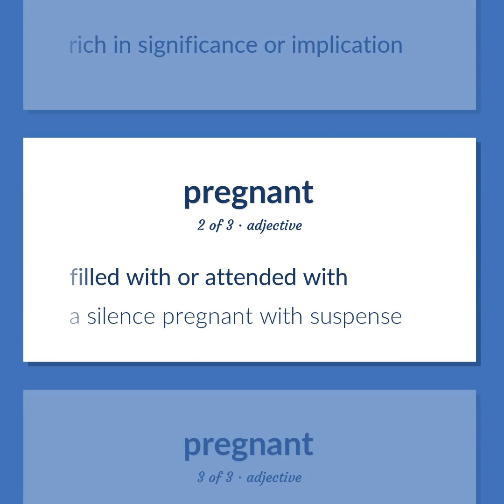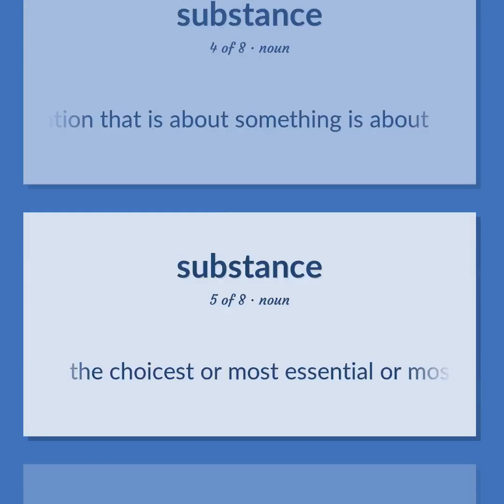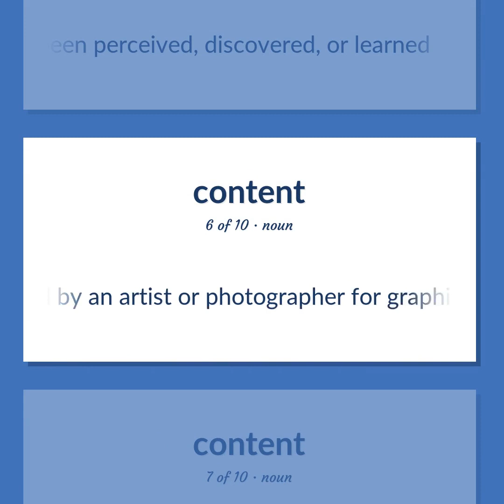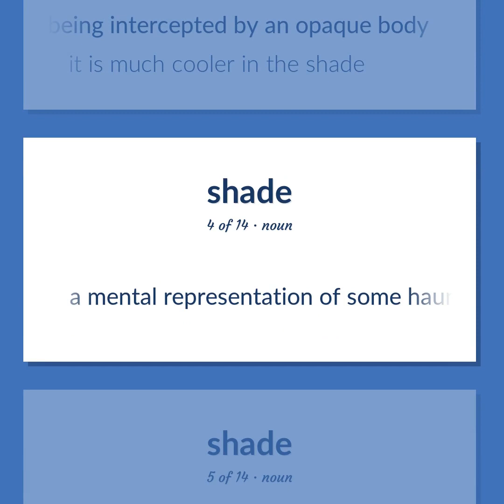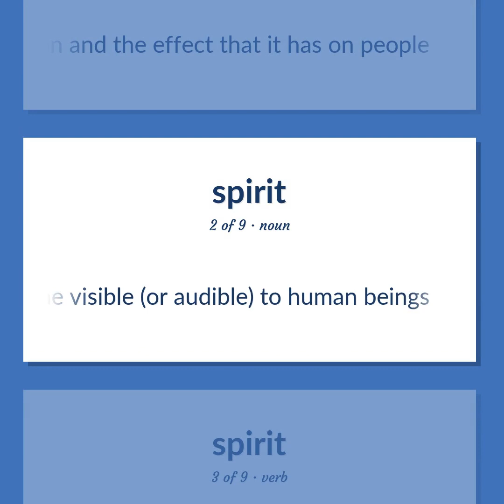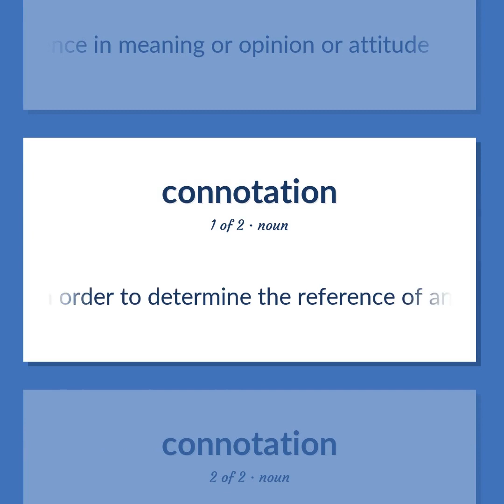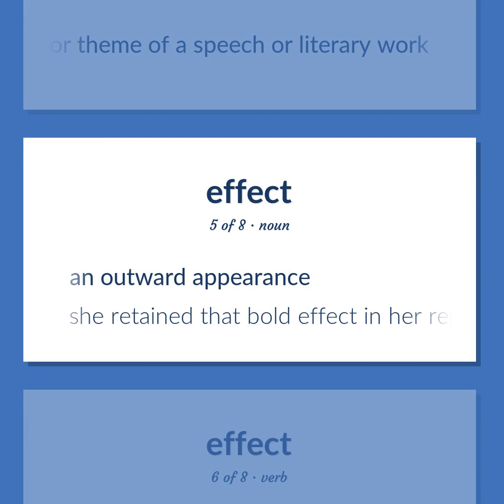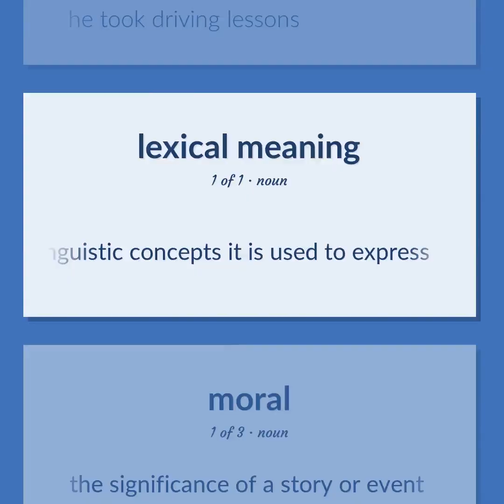Meaning - 133 English Vocabulary Flashcards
MEANING meaning. Following our free educational materials, you learn English in a great way with ease and efficiency.